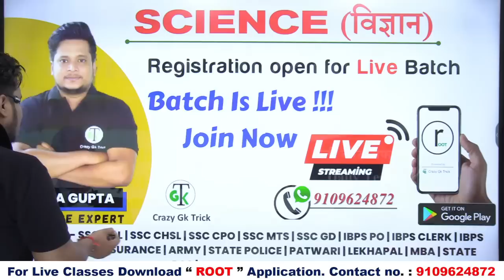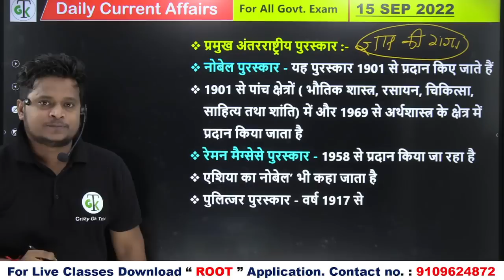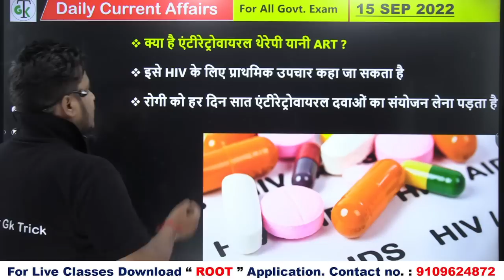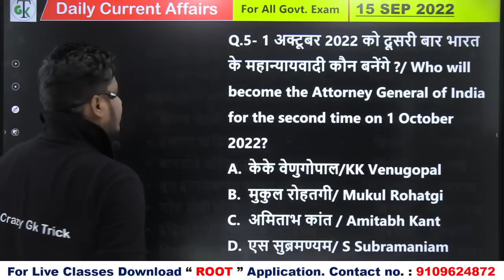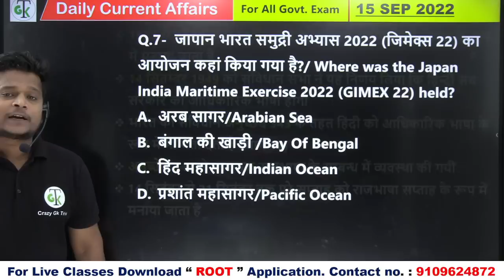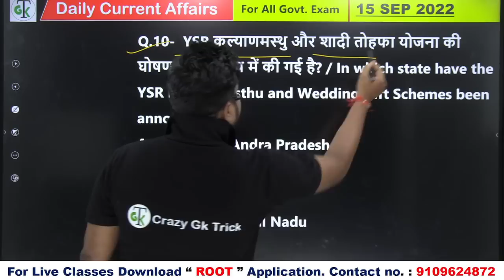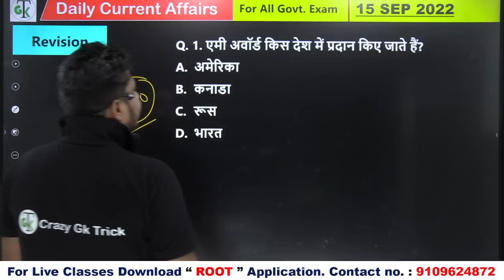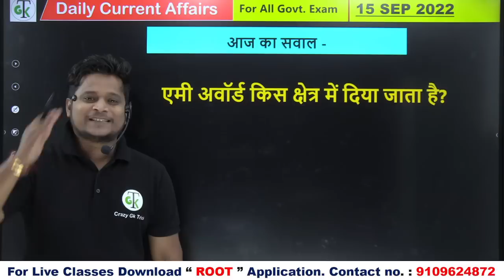15 Sep 2022 | Daily Current Affairs 250 | Daily Current Affairs In Hindi & English | Raja Gupta Sir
15 Sep 2022 | Daily Current Affairs 250 | Daily Current Affairs In Hindi & English | Raja Gupta Sir